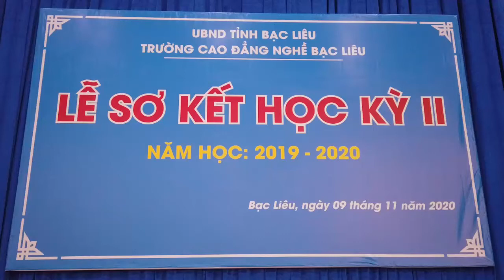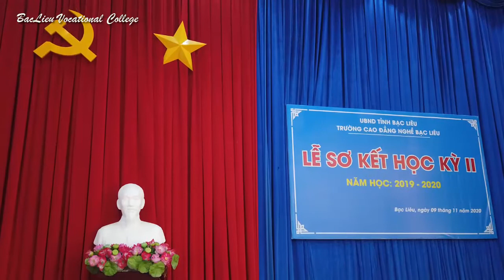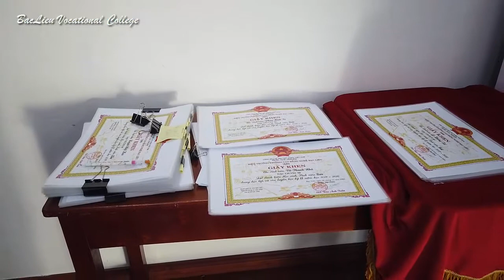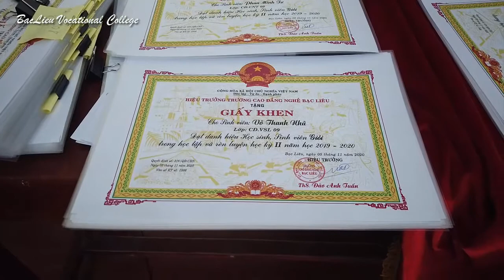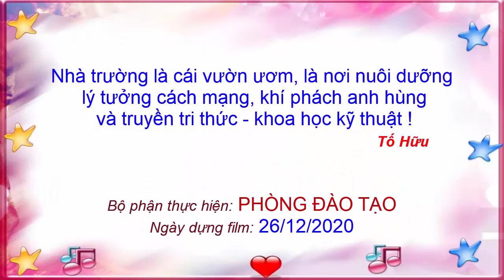BacLieu Vocational College: Lễ Sơ kết HKII năm học 2019-2020.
- Đào tạo Chính qui theo niên chế: Cao đẳng 3 năm, Trung cấp 2 năm.
- Ngành đào tạo: Cơ khí Chế tạo, Cơ khí Động lực, Điện Công nghiệp, Cơ Điện lạnh, Điện tử, Công nghệ Thông tin, Thiết kế Thời trang, May Thời trang...-